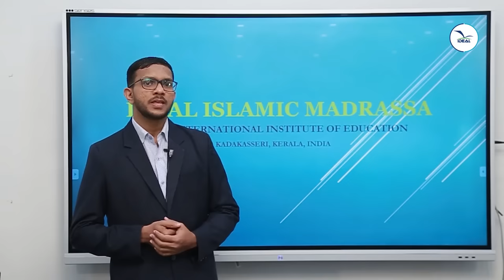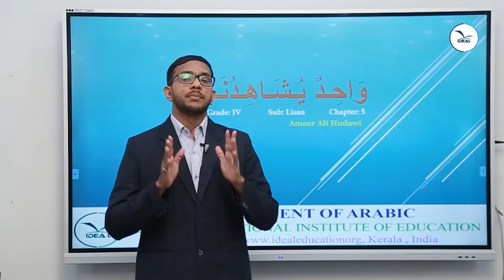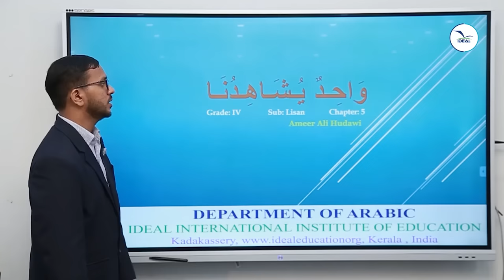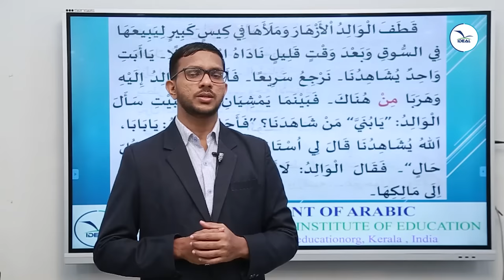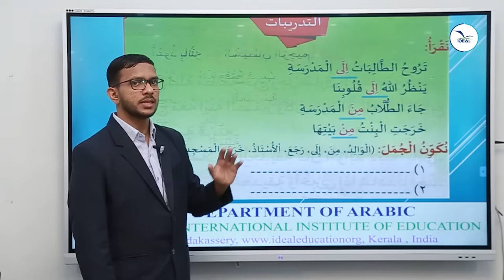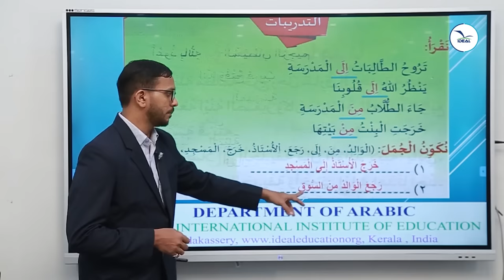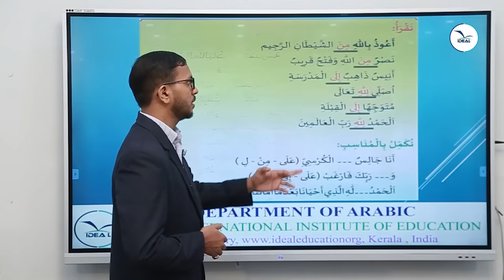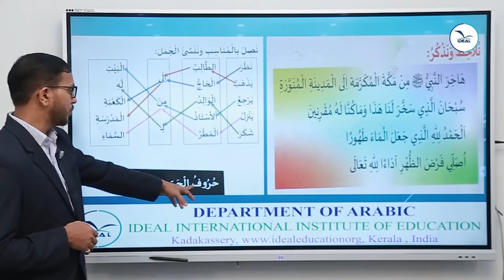Mr Ameer Ali LISAN Grade 4 Chapter 5